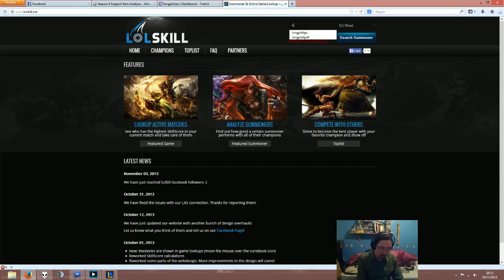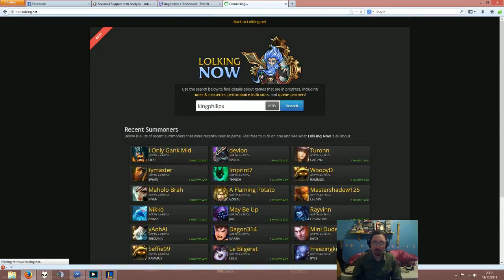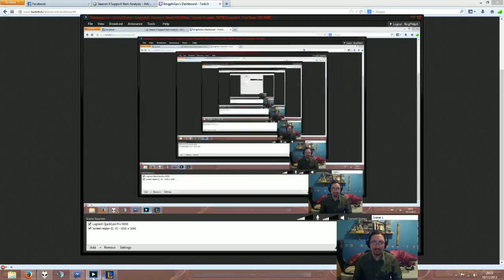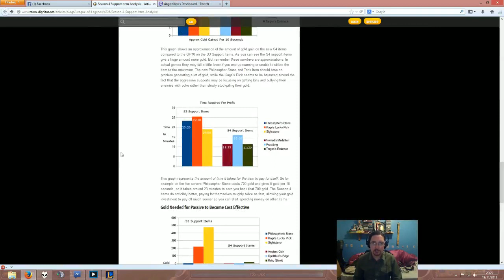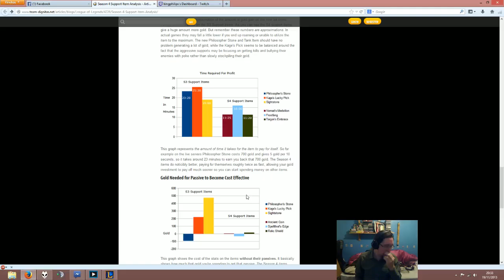League of Legends: Blitzcrank Gold Support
League of Legends: Golds Support Blitzcrank with Naxxus is bot lane. Invade level 1, much crippling Shaco.